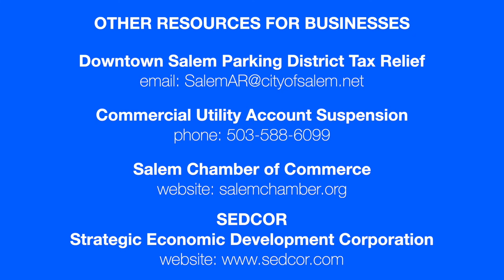A Message from Salem's Mayor Chuck Bennett, May 29, 2020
Mayor Chuck Bennett interviews Kristin Retherford, Salem's Director of Urban Development about programs designed to help with business and housing needs in response to the COVID-19 pandemic.